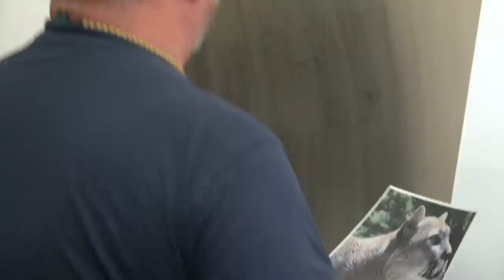Live Stream - Drawing with Charcoal